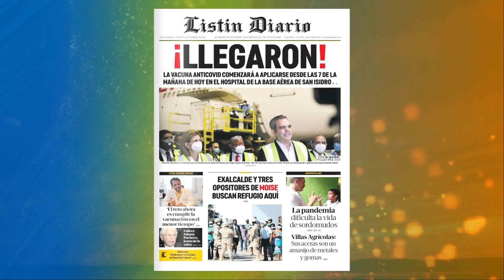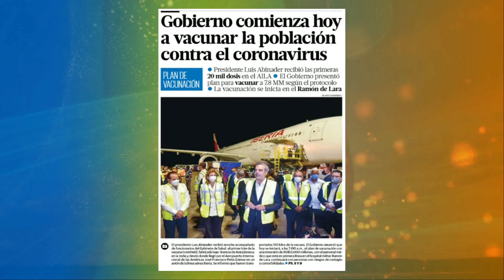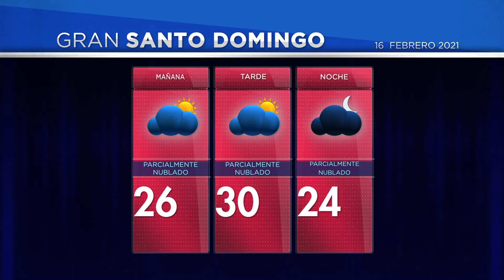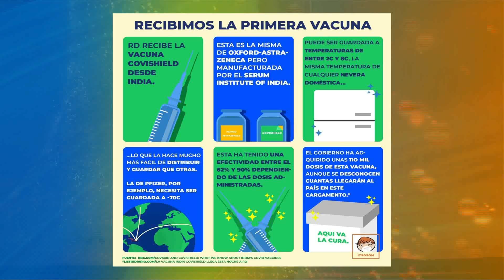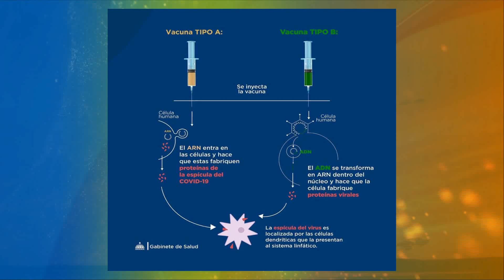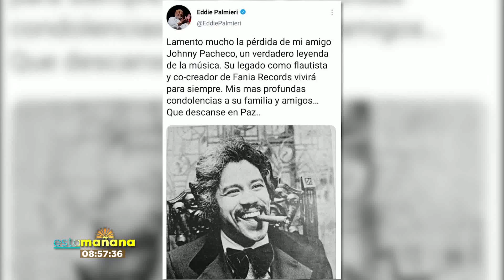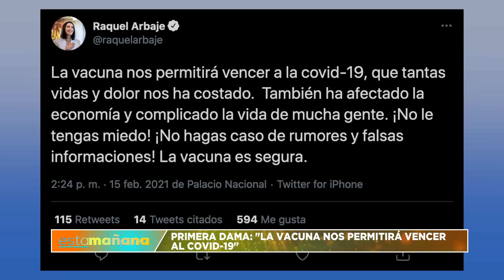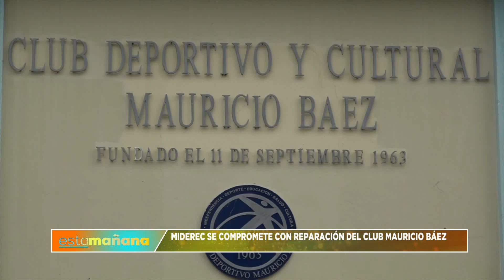Esta Mañana | Gobierno inicia Plan Nacional de Vacunación contra el Covid-19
Acompaña a los comunicadores Jesús Nova (@jesusnova06), Liz Reyes (@lizreyesss) y Roberto Monclús (@monclusradio)